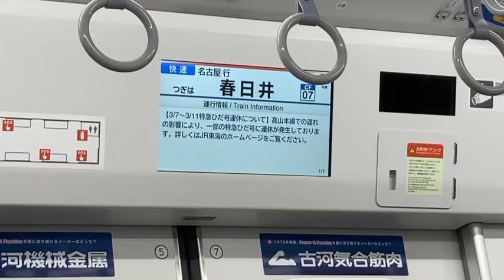デビューしたばかりのJR東海315系に初乗車した！